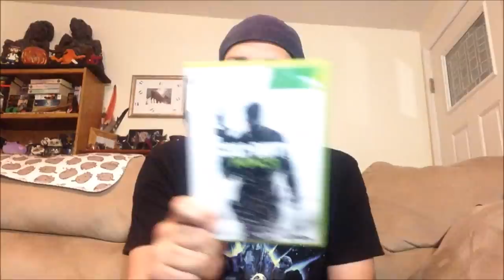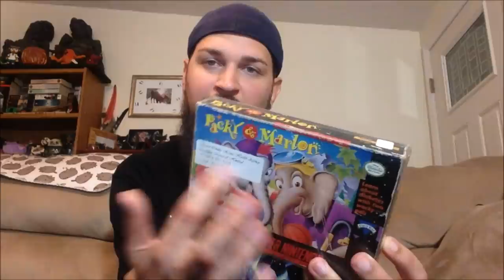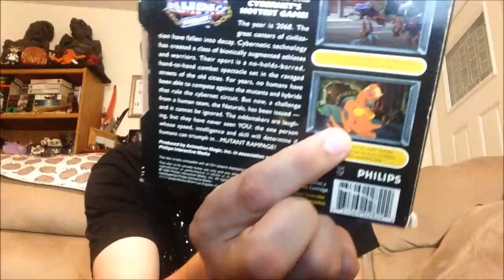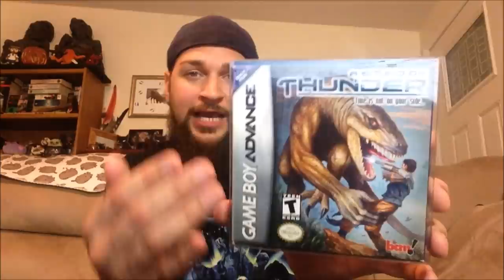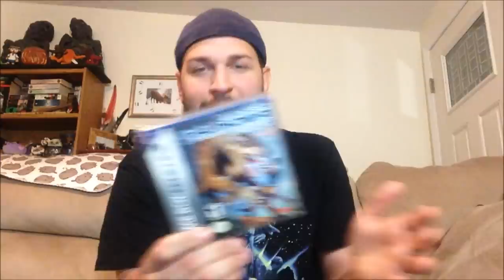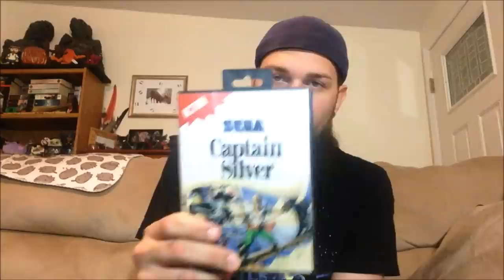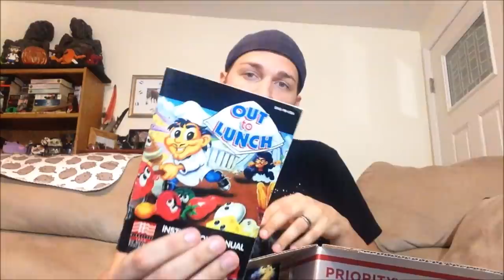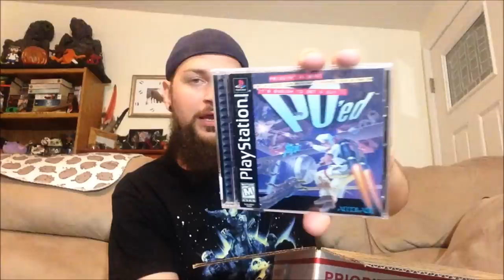RARE VIDEO GAME FINDS FROM 3 STATES! | Scottsquatch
Rare & hidden gem video game pickups from Texas, Ohio, & Florida.  Odd PS1 titles, boxed Super Nintendo games, classic RPG's, Sega Genesis, promo items, & more.